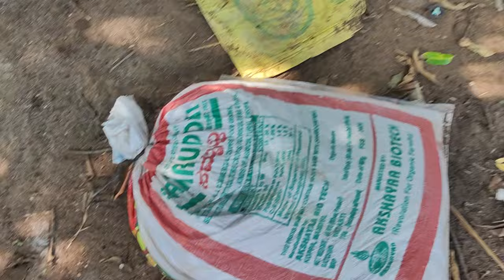ಶುಂಠಿ ೪೪-೫೫ ದಿನದ್ದುಈ ವರ್ಷದಲ್ಲಿ ನಾ ನೋಡೆ ಇಲ್ಲ ಬಿಡಿ